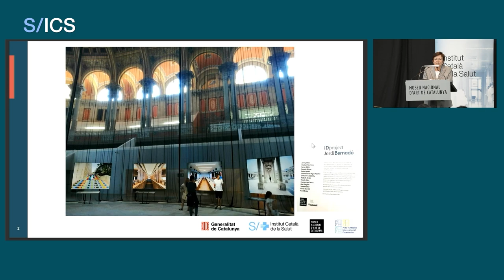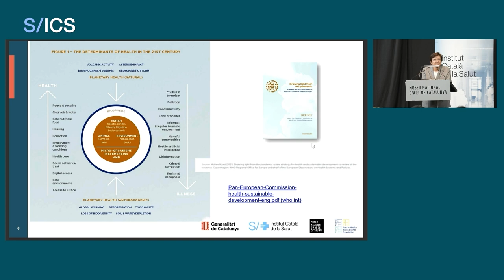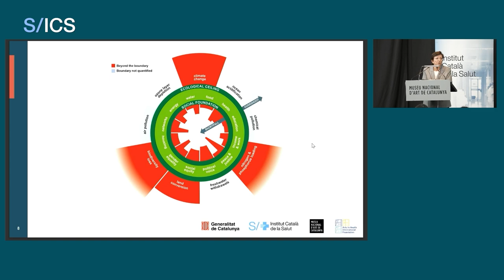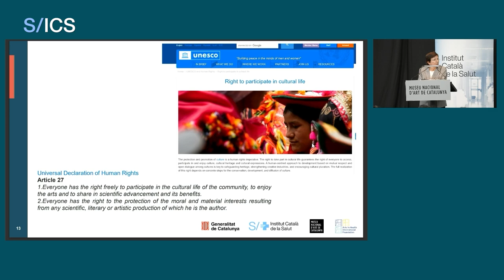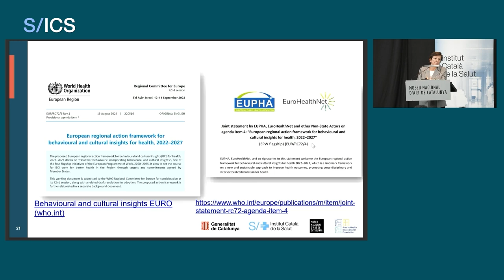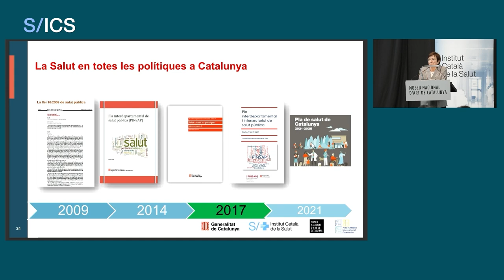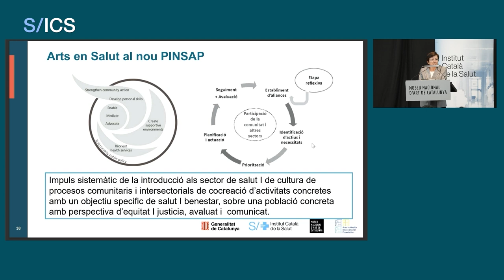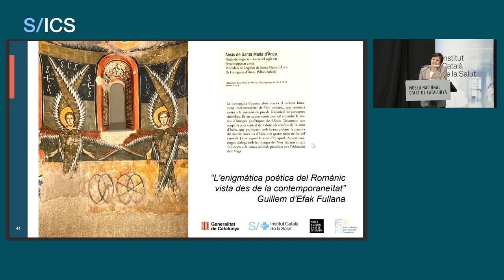Opening keynote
Carmen Cabezas, secretary of Public Health, Public
Health Agency of Catalonia (ASPCAT).